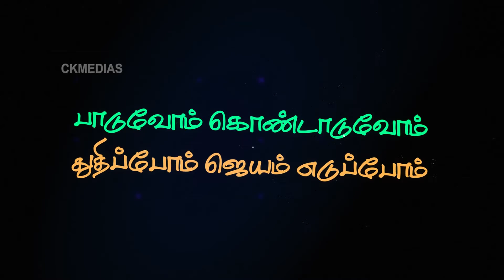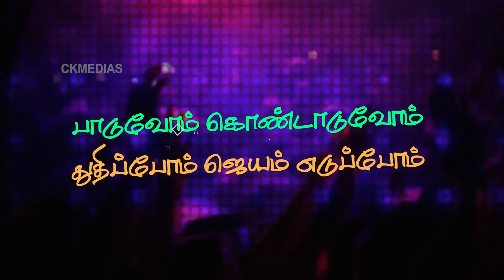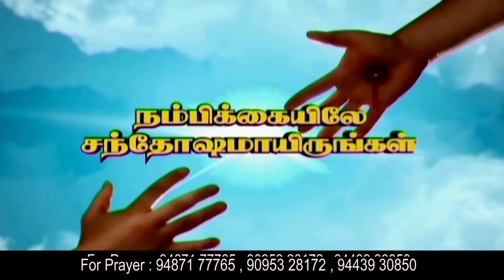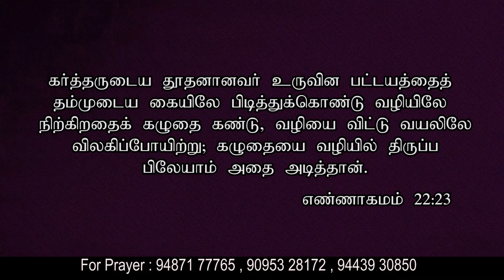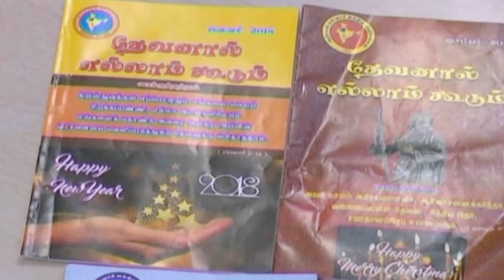CK Medias : Sis. Elizabeth Sundararajan | 19-06-2019